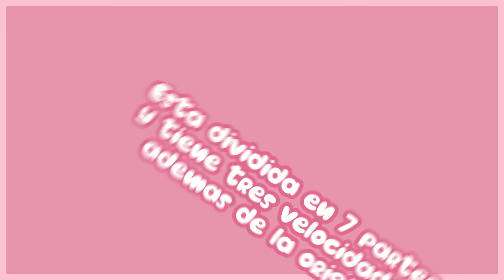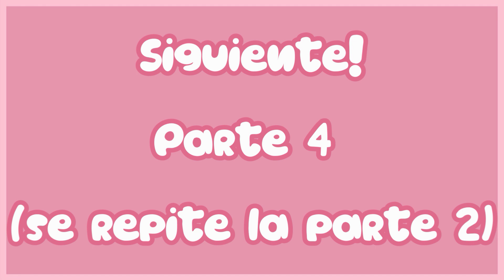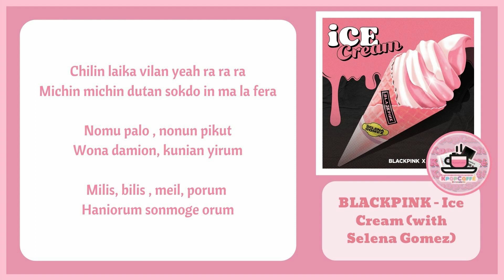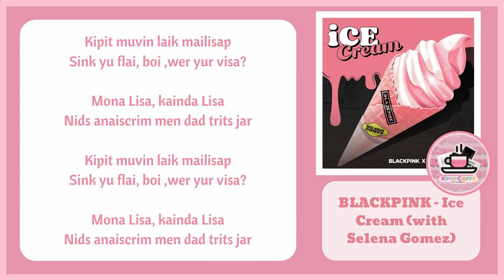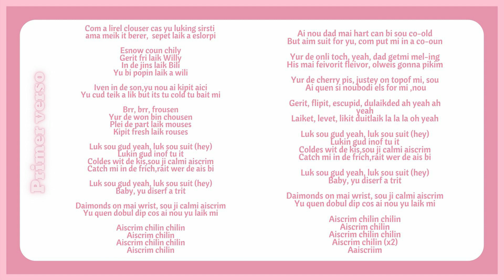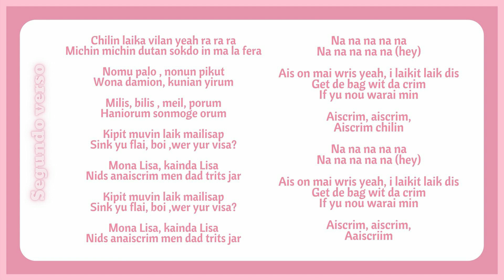Aprende a cantar ICE CREAM - BLACKPINK con LETRA FÁCIL (SLOWMO TUTORIAL)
Les sirvió el tutorial?? Comenten si tienen alguna sugerencia!! ʕ•́ᴥ•̀ʔっ

Timestamps✨:

0:00 | Introducción

0:14 | Parte 1 [40%]
1:28 | Parte 1 [60%]
2:09 | Parte 1 [80%]
2:29 | Parte 1 [Original]

3:04 | Parte 2 [40%]
4:23 | Parte 2 [60%]
5:14 | Parte 2 [80%]
5:51 | Parte 2 [Original]

6:22 | Parte 3 [40%]
7:26 | Parte 3 [60%]
8:07 | Parte 3 [80%]
8:37 | Parte 3 [Original]

9:02 | Parte 4 [Original] (Se repite la parte 2)

9:41 | Parte 5 [40%]
10:15 | Parte 5 [60%]
10:35 | Parte 5 [80%]
10:50 | Parte 5 [Original]

11:03 | Parte 6 [40%]
11:37 | Parte 6 [60%]
11:58 | Parte 6 [80%]
12:14 | Parte 6 [Original]

12:27 | Parte 7 [60%]
13:13 | Parte 7 [80%]
13:44 | Parte 7 [Original]

14:09 | Canción completa!
17:09 | Reto: Velocidad 140%

19:13 | Outro/Final

RECUERDEN HACER STREAM A LAS CANCIONES ORIGINALES!!💜💜🍊🍊

(El único propósito es el entretenimiento!! [Y al parecer algo de aprendizaje🤭])